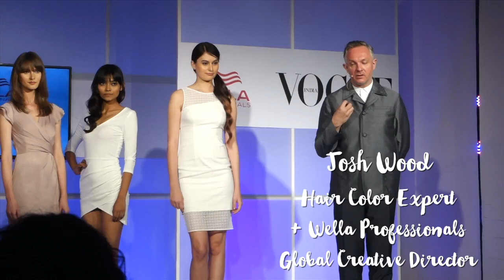Periscope Chat, LakmeProStylistStudio Preview & Wella ILLUMINA Launch Party //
In today's vlog, I chit chat with you guys ( a little too much, maybe?) Visit the very newly opened Lakmé Pro Artist Studio at Phoenix Mills in Mumbai & have watch ace Cory Walia doing his magic. Later on I also went to a lovely dinner for the launch of the new Wella Professional ILLUMINA color with ace stylist & Wella Professionals Global Creative Director Josh Wood & team VOGUE India.

→ Summer Fashion Favorites

Last Vlog
→ Lisa Haydon for Pantene, Solo Shopping at Forever 21

Don't forget to bump the quality up to HD (720p)!

Hi I'm Magali, a 23 year old blogger + vlogger based in Mumbai, India. This channel will feature vlogs that offer a behind the scenes look into the fun, interesting & silly things that go on in my life :)

What I Wore
→ koovs shoes (last season)
→ Forever 21 Clutch

Camera
→ Vlogging Camera
→  iPhone 5